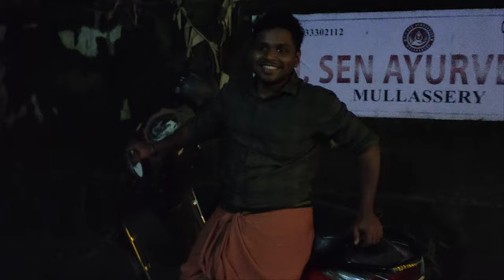September 11, 2022